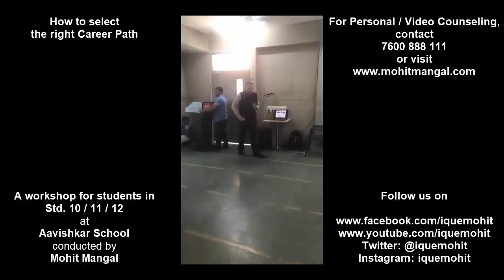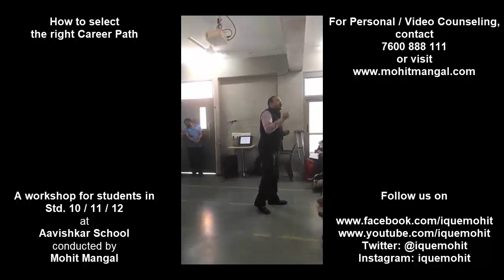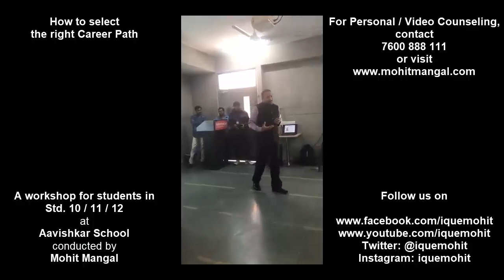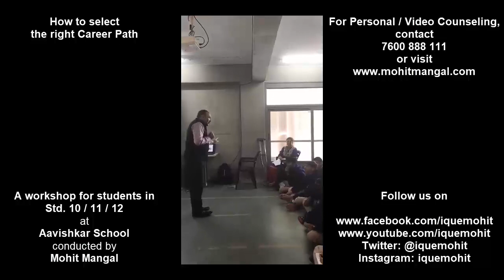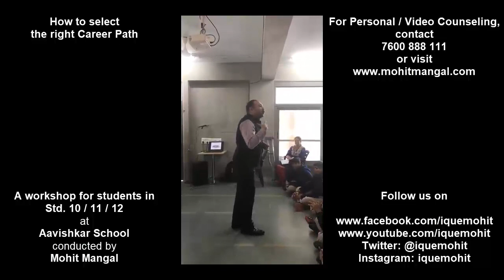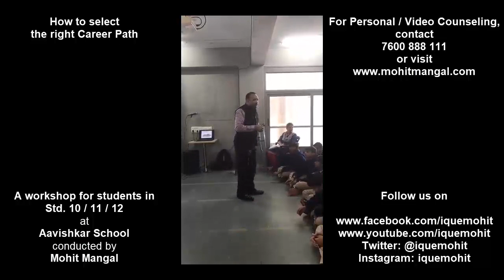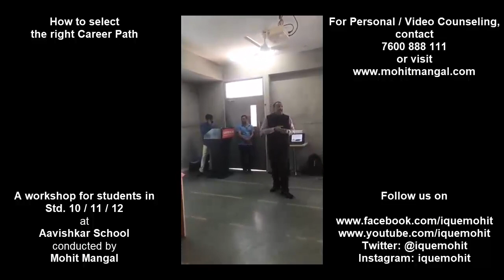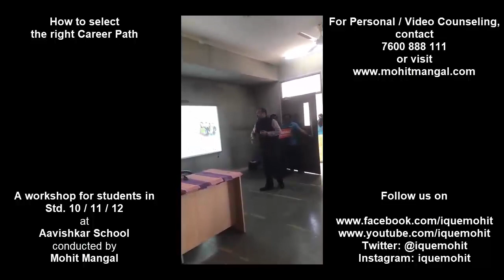Career Guidance workshop at Aavishkar school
Mohit sir talks to the students of Aavishkar School about stream selection after std. 10, assessing the stream choice and the right way to select colleges and a career path after std. 12.